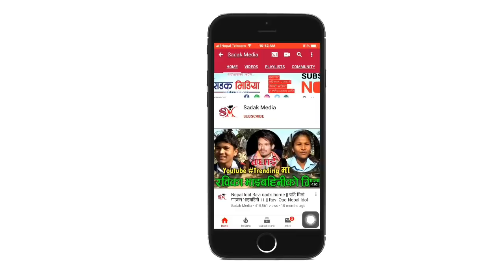आफ्नै घरमा सुटिंग भयो झुप्रीको गीत || SAMJHI RUNA RUNA || Shooting Report || Jhupri Bhandari